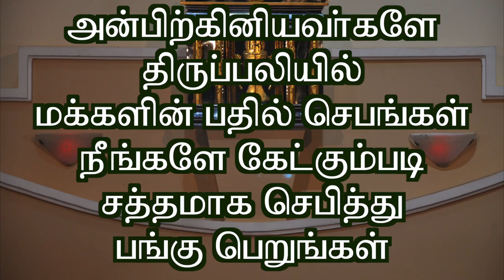#4.8.2020#18thWk.Tuesday#Mass#Wisdom Ministries#Fr.I.Simon Peter#St.John Maria Vianny#திருப்பலி#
பங்குக்குருக்களின் பாதுகாவலர் புனித.ஜான் மரியா வியான்னியே எங்களுக்காக வேண்டிக்கொள்ளும்.